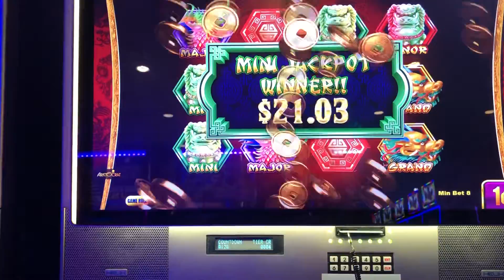Mini Jackpot 🎰 Harrah’s Cherokee